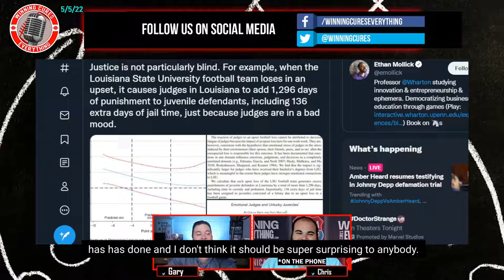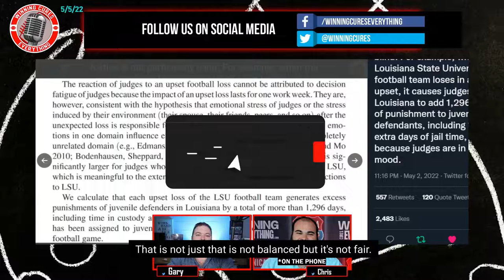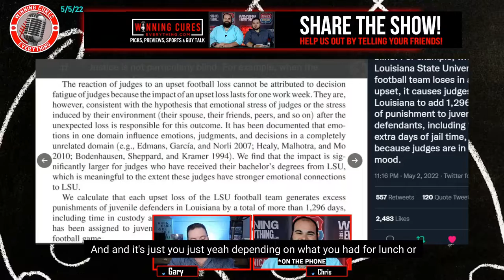Louisiana judges sentence more harshly after LSU losses, study shows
Ethan Mollick - @emollick on twitter - did a study and found that judges in Louisiana give harsher sentences in the week after LSU loses a football game.  We discuss how sad this is, but also that it proves even judges are human, etc.